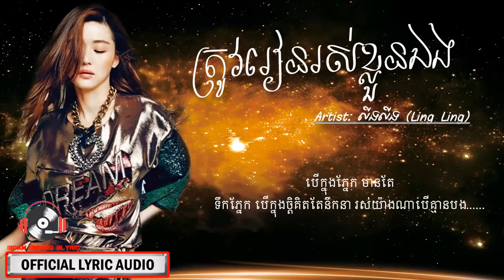រៀនរស់ខ្លួនឯង​ លីងលីង, Ling Ling oriGinal sonG khmer New 「LYRIC AUDIO」♫​